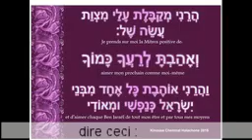הגאולה אהבת ישראל אהבת חינם יהדות ותורה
לקרוא ולא להאמין !

*מזעזע,יותר מ60% מתקציב הבטוח הלאומי הולך לערבים שהם 20%*

הטבות לערביי ישראל : תשלומי מיסים וביטוח לאומי
*עובדה מצמררת !!!* : למרות שערביי ישראל מהווים כ :20% מאוכלוסיית המדינה, הם זוכים ב- 60% מתגמולי הביטוח הלאומי. תקראו שוב! מתוך תקציב של 66 מיליארד שח ערביי ישראל מקבלים 40 מיליארד (40,000,000,000 שח למי שלא יודע תקציב ביטוח לאומי גבוהה מתקציב הביטחון- תבדקו!)
כך שלמעשה החלק הגדול בתקציב המדינה הולך לטובת ערביי ישראל ( 20% מהאוכלוסייה) – ולכן אין כסף לתת לניצולי השואה אבל תקציבים לערביי ישראל יש גם יש !!!

ערביי ישראל כל כך "אומללים", שגביית המיסים במגזר הערבי היא מגוחכת ,  כשמדובר במיסי המדינה. כמו מס הכנסה ומע''מ,  הם גם לא ממש טורחים לשלם את המיסים העירוניים שלהם , ובנוסף מצפים מהממשלה לכסות את הגירעונות שהם יוצרים .

מותר לערביי ישראל לדרוש ולקבל דמי אבטלה ולעבוד כל היום "בשחור".
ישנם אלפי ערביי ישראל שנוסעים במרצדסים בBMW חדישות שעולות 600אלף שח והם לא משלמים מיסים מכיוון שהם מצהירים שמרוויחים משכורת מינימום כשוטפי מכוניות...

מותר לערבים להחזיק כמה נשים ועשרות ילדים על מנת לקבל עשרות אלפי ש"ח בחודש מביטוח לאומי (וכשאני אצא לפנסיה ביטוח לאומי יגיד לי שאין כסף בקופה).
ישנם אלפי ערבים שיש להם הרבה נשים והרבה ילדים ולכן זוכים לקבל מביטוח לאומי משכורת שלא תבייש אף מנכ"ל בחברת היי-טק (ממש סטארט-אפ על חשבון אזרחים סוג ב)

ועכשיו לשיא השיאים
הידעתם כי עשרות משפחות המחבלים הערבים הישראלים זוכות לקבל מביטוח לאומי "קצבת שארים" ו"קצבאות ילדים" (נכון בינתיים הביטוח הלאומי מסרב להחזיר להם גם את תשלום כרטיס העלייה לאוטובוס שפוצצו בפיגוע על סך 5.2 שח – אבל אני משוכנע שיהיו מספיק עורכי דין שמאלנים -אנרכיסטים שידאגו לתקן את הקיפוח הנפשע הזה!!!)

אדון כחלון לפני שאתה מדבר ומנסה להפחיד לפי אג׳נדת השמאל הקיצוני ביותר אליה אתה משוייך. תטפל קודם בדבר המזעזע הנ״ל.

לשתף...לשתף...לשתף עד שיגיע לאוזניים הנכונות !